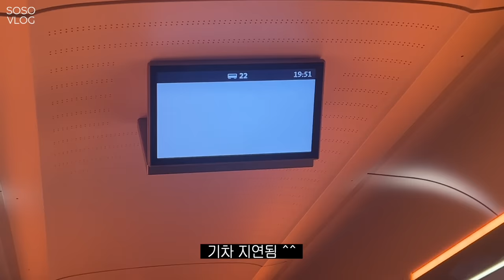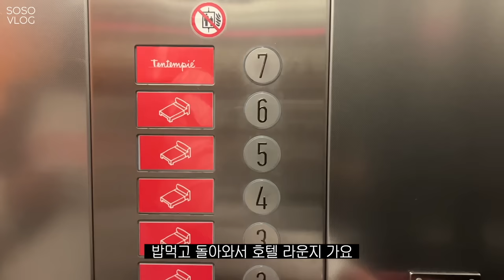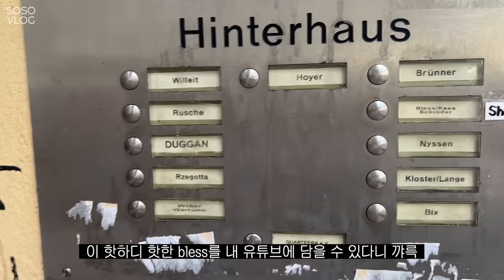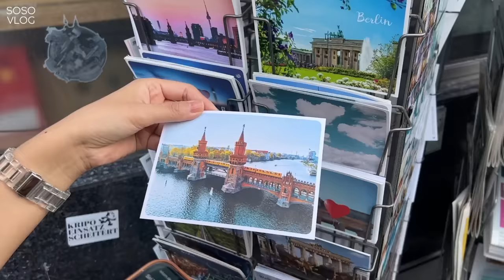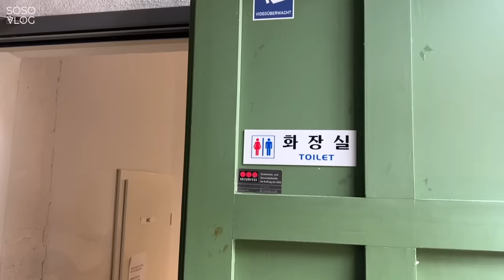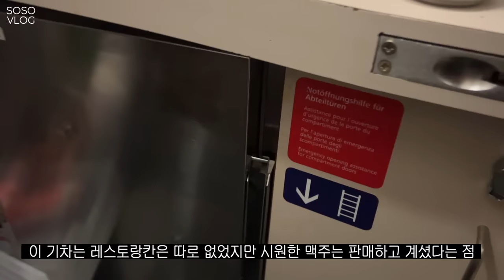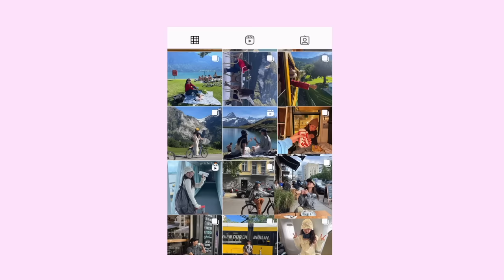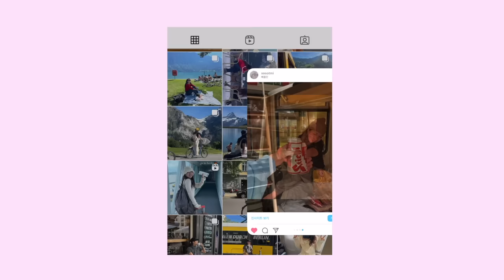VLOG in Berlin🇩🇪, 가을옷 입고 3박4일 베를린, 희귀템 많은 베를린 쇼핑, 낭만가득 야간열차타고 베를린에서 스위스로🇨🇭 (w. 소니 WH-1000XM5)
안녕하세요!
저의 첫 베를린 여행기 영상입니다
한국과 참 비슷한 느낌이 들어서 여행도 너무 쉽고 편했던 곳
또 예전부터 타보고싶었던 야간열차 침대칸도 드디어 타봤구요...💺
다음주는 날씨가 진짜 전부 다 미쳤던 스위스 여행기 들고올게요

🇩🇪 립밤 선물 참여
목요일 자정까지 하고싶은 아무말이나 남겨주세요!
금요일 저녁에 커뮤니티로 발표할게요💗

🇩🇪 공항룩
top, bottom : 그로브
hat : 고로고라
shoes : 오트리

🇩🇪 05:08
hat : 슈프림 (파리매장 구매)
top : 미우미우
bottom : 던스트
shoes : 오트리
bag : 비이커

🇩🇪 06:06
hat : 어썸니즈
sunglasses : 젠틀몬스터
top, bottom : 그로브
shoes : 아디다스
outer, bag : 앤니즈

🇩🇪 08:16
hat : 비이커
outer : 앤니즈
top : 제임스펄스, 윤느마켓
bottom : 인스턴트펑크
shoes : 오트리
bag : 미우미우
belt : 셀린느

🇩🇪 09:51
hat : 빈티지
top : 오버듀플레어
bottom : ofc서울
shoes : 아디다스
bag : 비이커
sunglasses : 미우미우

🇩🇪 16:20 베를린 쇼핑 언박싱

🇩🇪 20:24
outer : 던스트
top : 아디다스
bottom : 마리떼프랑스와저버
shoes : 미우미우
muffler : 그로브

🇩🇪 기차에서
outer, top : 슈프림
bottom : 그로브
hat : 비이커